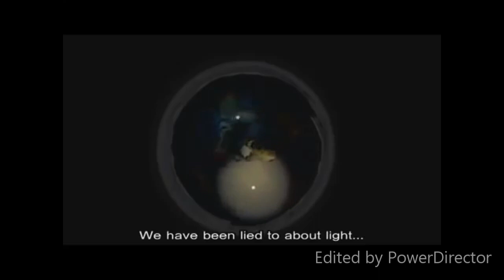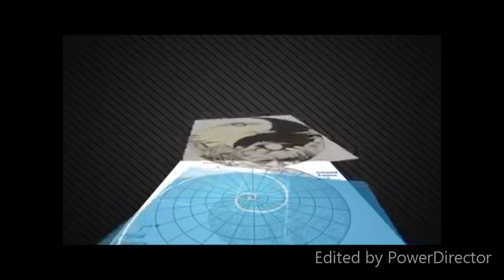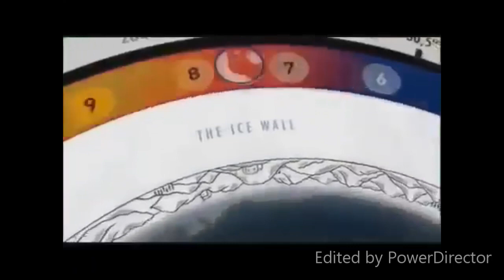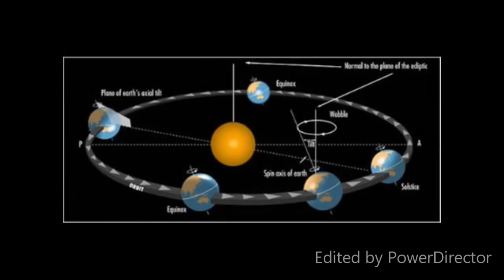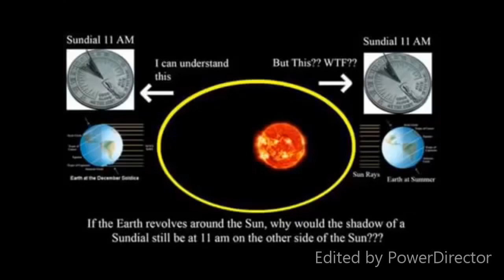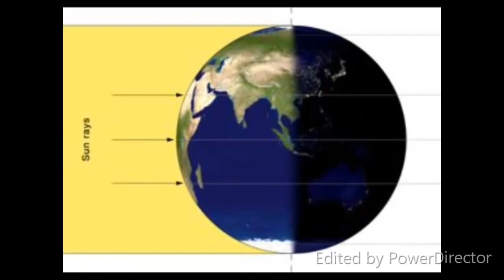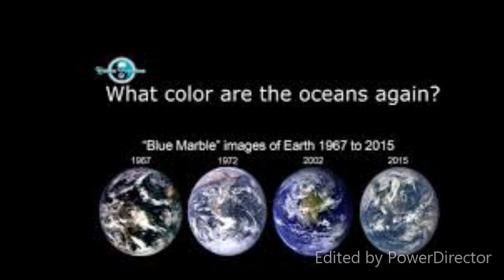More Proof Of Our Flat Earth